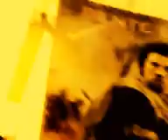"CINE ESTOCASTICO LUDICO ABSTRACTO LIBRE ESPONTANEO IDEAL POR OSCAR VALMONT". CODIGO ART DE GOLD.